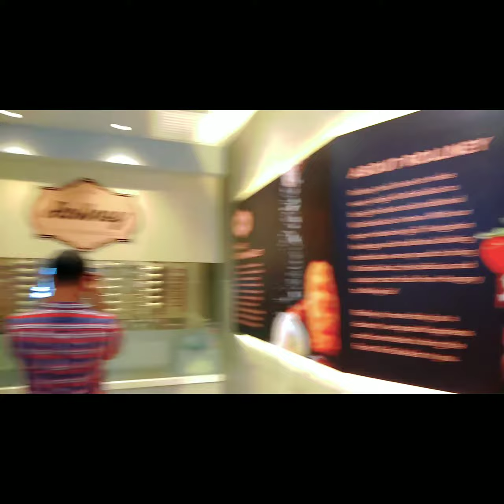ROLLNEY || The Finest Kürtóskalaćs (Chimney Cake) Topped With Soft Serve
ROLLNEY ||
The Finest Kürtóskalaćs
Chimney Cake Is Baked
And Topped With Soft Serve
[myReviews] 👍👍👍👍
~ Good taste but a bit pricey